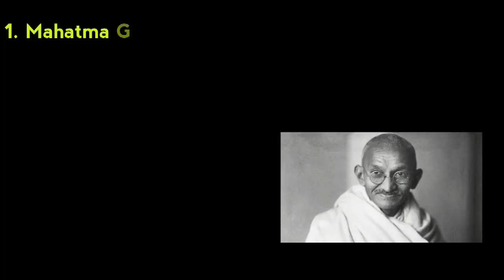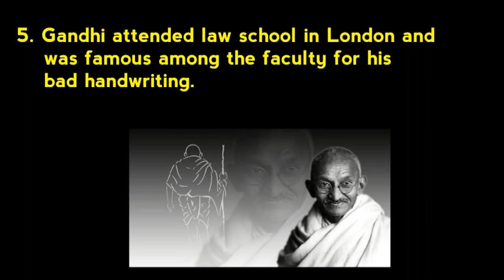Mahatma Gandhi Jayanti 2nd October 2018 | Ragupati Raghav Raja Ram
Gandhi Jayanti is a national festival celebrated in India to mark the occasion of the birthday of Mohandas Karamchand Gandhi. It is celebrated on 2 October. It is one of the three national holidays in India. The United Nations General Assembly announced on 15 June 2007 that it adopted a resolution which declared that 2 October will be celebrated as the International Day of Non-Violence.